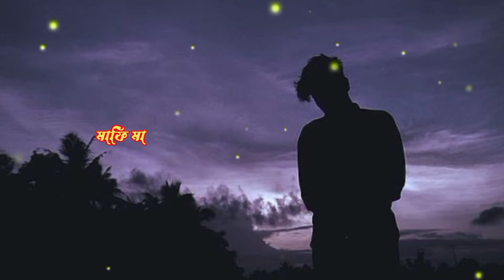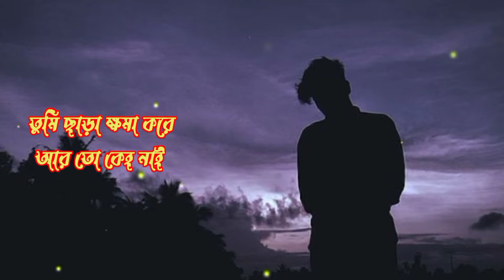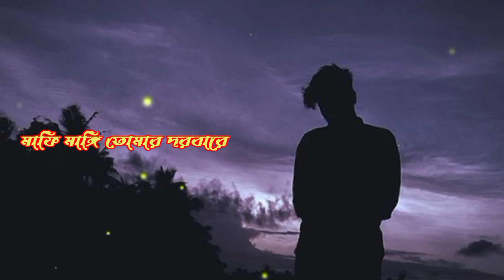মাফি মাঙ্গে তোমার দরবারে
Used Headphones For Better Experience 🎧🎧🎧
Song:Doyaa
Singer :Sania Roma